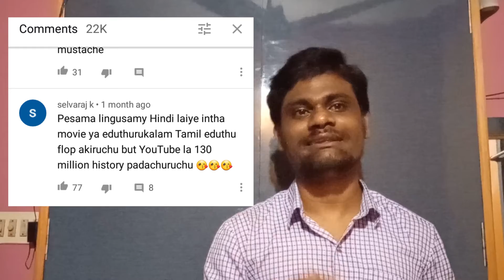Vadakkans celebrating Anjaan | 6 வருடம் பின் கிடைத்த அங்கிகாரம்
The Constitution of India provides the right of freedom, given in articles 19, 20, 21 and 22, with the view of guaranteeing individual rights that
were considered vital by the framers of the constitution. The right to freedom in Article 19 guarantees the Freedom of speech and expression,
as one of its six freedoms Article 19 of the ICCPR states that "everyone shall have the right to hold opinions without interference" and "everyone
shall have the right to freedom of expression; this right shall include freedom to seek, receive and impart information and ideas of all kinds,
regardless of frontiers, either orally, in writing or in print, in the form of art, or through any other media of his choice".